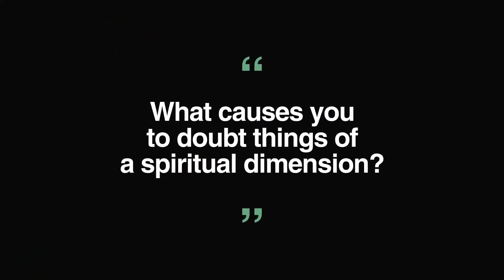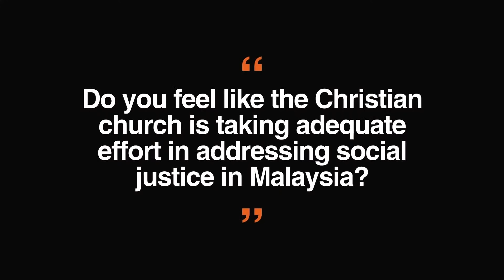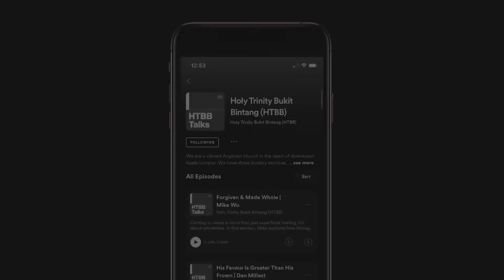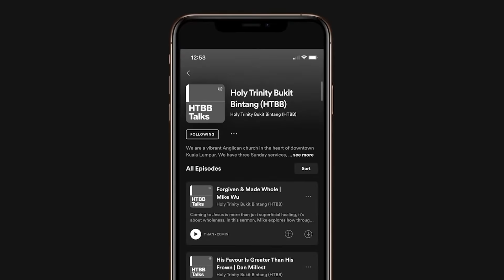HTBB ONLINE | 10th April 2022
Welcome to HTBB Online, we are so excited you have joined us! We hope you enjoy the service.

If you missed this live service but would like prayer, please get in contact and one of our Pastoral Team will get in touch!

9.30AM, 11.30AM & 5PM

0:00 Welcome
1:10 Worship - We Praise You
5:43 Worship - Promises
14:20 Family Prayers
17:03 HTBB News & Giving
24:18 Talk - Palm Sunday: Who is Jesus? | Jacintha Tagal
25:15 Reading: Matthew 21: 1-14
45:45 Ministry
48:45 Worship - Hosanna
55:08 Closing Hosting
55:47 More info about HTBB

Songs:
We Praise You
Brian Johnson, Brandon Lake, Matt Redman, Phil Wickham
CCLI: 7130961

Promises
Joe L Barnes, Carrington Gaines, Aaron Moses, Dante Bowe, Keila Marin, Lemuel Marin
CCLI: 7149439

Hosanna
Brooke Ligertwood
CCLI: 4785835